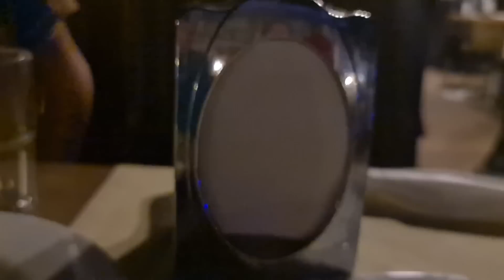ТУРЦИЯ🍹ШОК ОТ ВСЁ ВКЛЮЧЕНО.ЧТО ТВОРИТСЯ В РЕСТОРАНАХ.ЧЕМ КОРМЯТ ТУРИСТОВ В ARCANUS SIDE RESORT.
ТУРЦИЯ.ГАСТРОНОМИЧЕСКОЕ БЕЗОБРАЗИЕ НА All INCLUSIVE.ЧЕМ КОРМЯТ ТУРИСТОВ В ОТЕЛЕ ARCANUS SIDE RESORT.